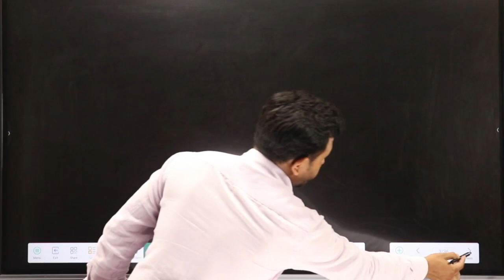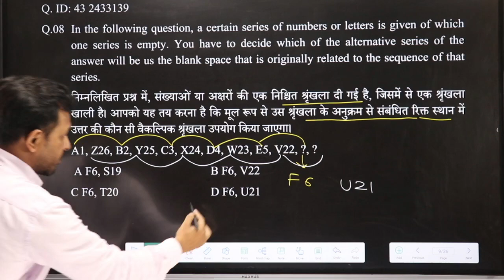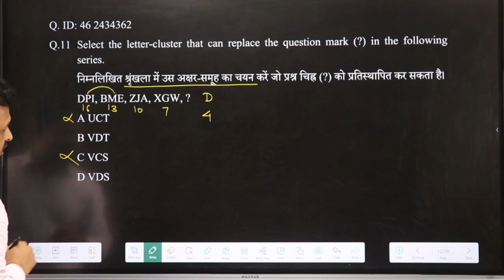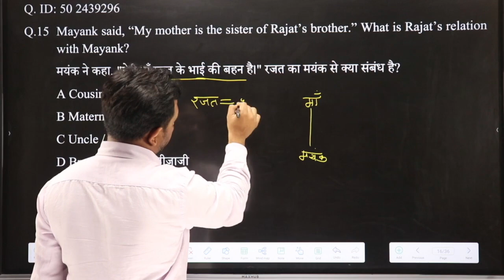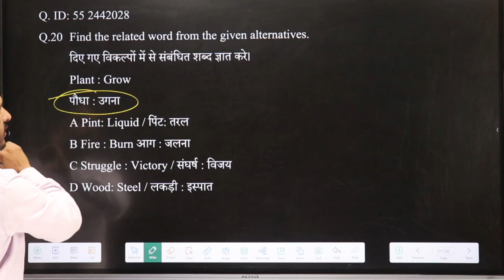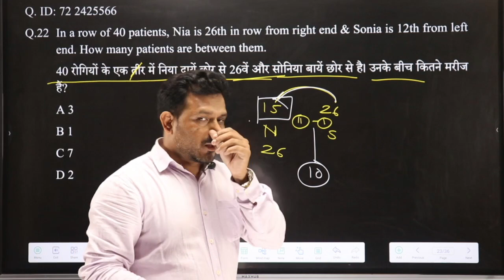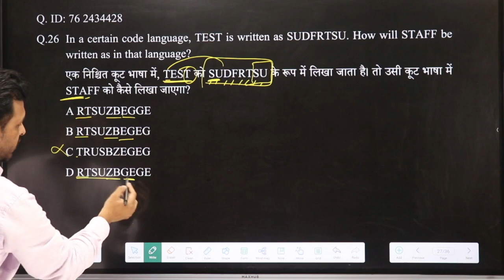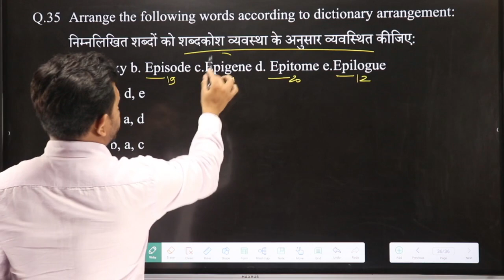तैयारी "वर्दी " की II Previous year paper II MP Constable- 4 II Reasoning के प्रश्न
नमस्कार || Looking for free videos on competitive exams || Congratulations and Welcome to the YouTube channel of the most trusted brand of Indore "Bhawti"

तैयारी "वर्दी " की II Previous year paper II MP Constable II Reasoning के प्रश्न

MP constable previous year paper
kaise karen MP constable ki taiyari
How to prepare fore MP constable
MP constable class
MP cosntable recruitment 2023
mp police previous year cut off
mp police paper pattern
mp police paper kaisa aata h
mp police paper 2022 maths
maths marathon
maths marathon classes
mp police maths previous year question paper
mp police maths classes 2023
mp police class